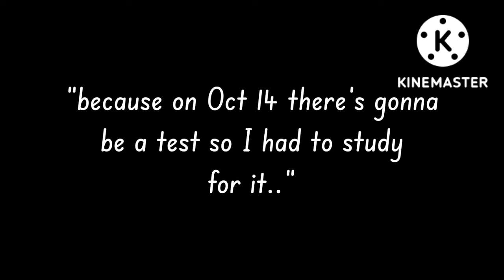|•I have to tell you all something..•|•and pause to read•|